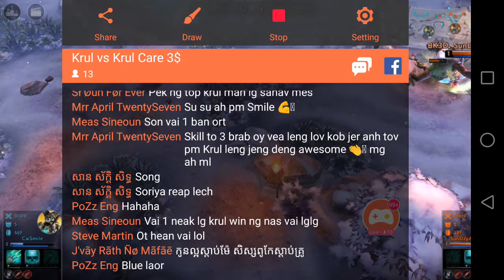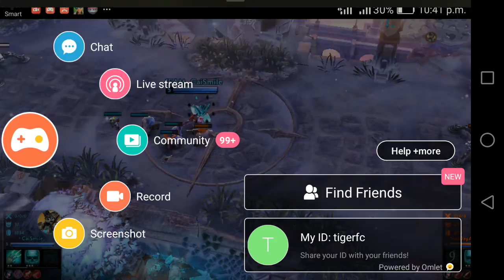(VG Live) Best Krul vs Krul dak care 1$ Vainglory Cambodia part 1